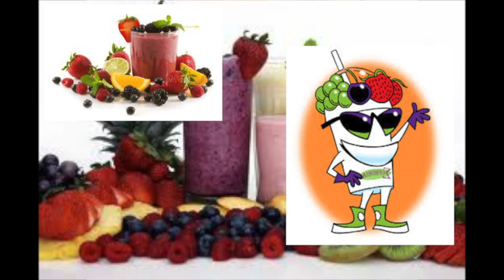How to make a Smoothie Bike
This video is about how to make a bike powerd Smoothie Maker.  You can also see the solar heater made a few years ago from 1 min.